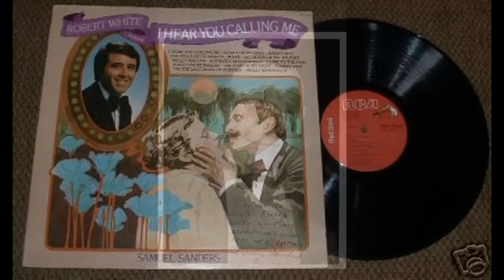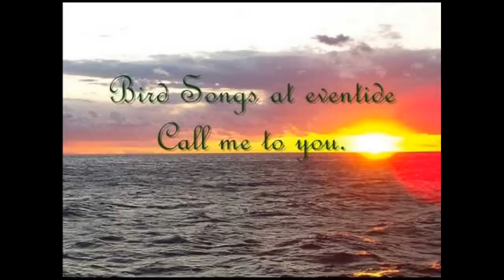Danny Boy By Robert White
My favorite version of Danny Boy performed by my Uncle Bobby with the Monte Carlo Philharmonic Orchestra for a collection of songs he performed for the album "Favourite Irish Songs of Princess Grace"